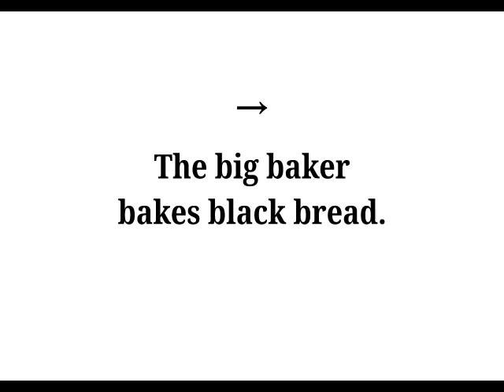英語発音なめらかドリル 2 - The big baker bakes black bread.